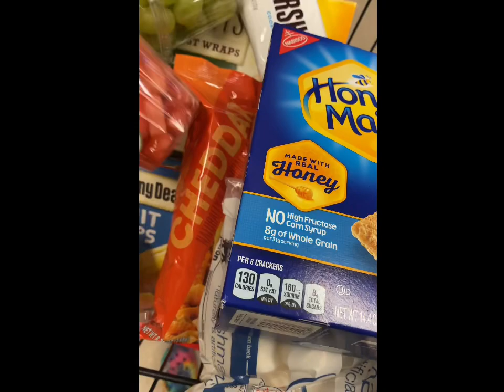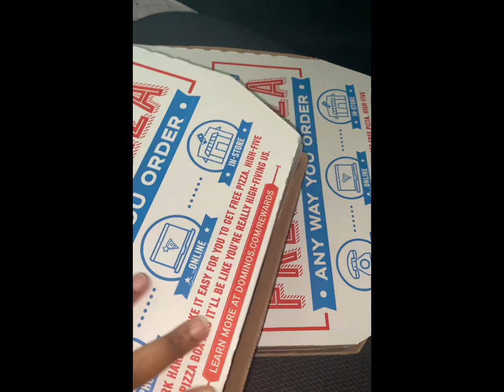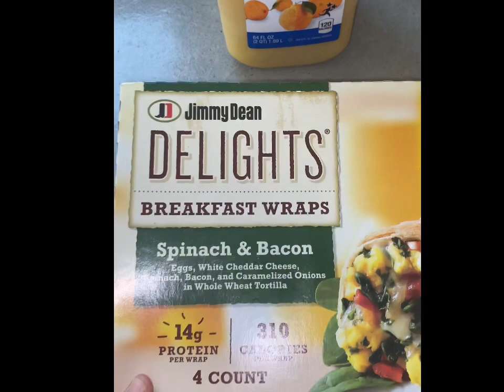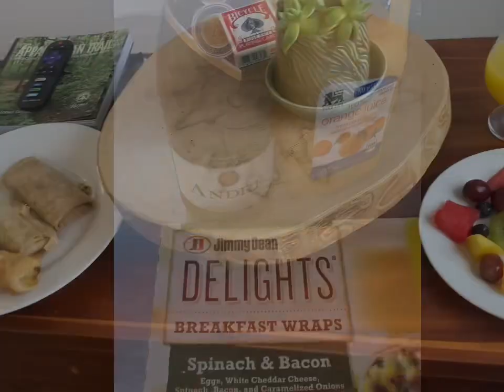Birthday Vlog Part 2\\ WE STAYED IN A SHIPPING CONTAINER\\ Mountain Road Trip + Spa Day \\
Hey divine tribe!

In this week’s vlog we traveled to Asheville, NC and stayed in a shipping container on the side of a mountain! I found this spot on Airbnb and it turned out to be such a cool experience for us!!

We also enjoyed a spa day at Shoji Spa. It was a whole vibe. Overall I just wanted to relax for my birthday and I did just that with my favorite person!

Work hard, play harder Is the motto. Don’t be afraid to treat yourself, tribe!

Airbnb linked below!

I appreciate the support and stayed tuned for the next video!